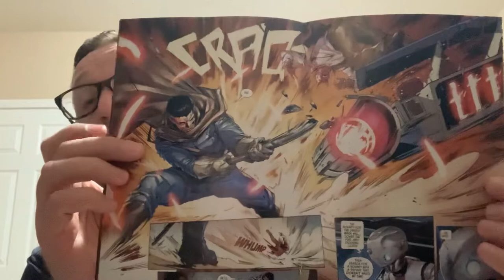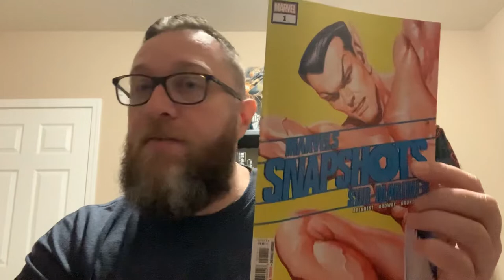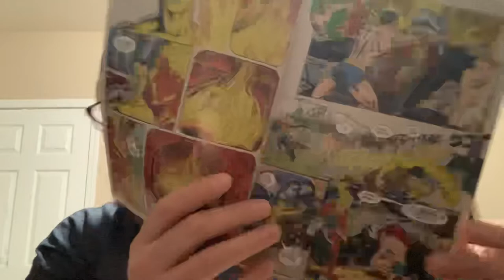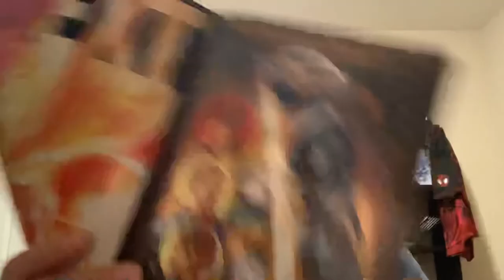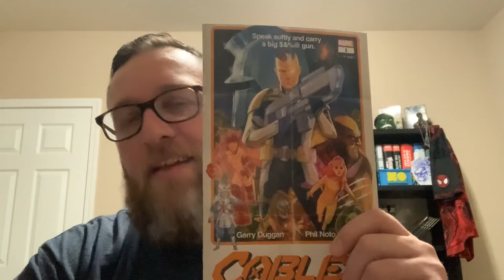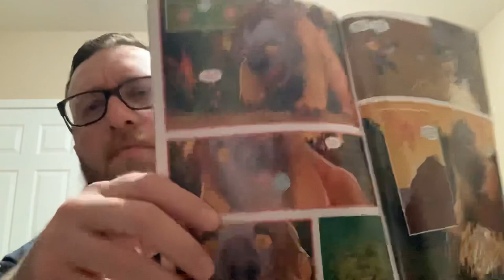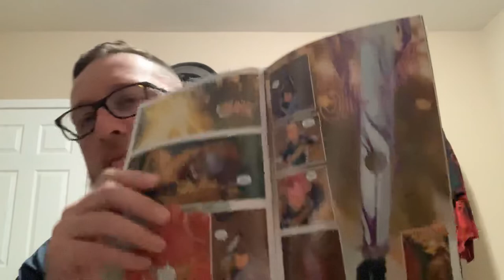New Marvel Titles - CABLE, STAR WARS, SUB-MARINER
New Marvel Comics for 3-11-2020!

Also be sure to grab X-Men #8!